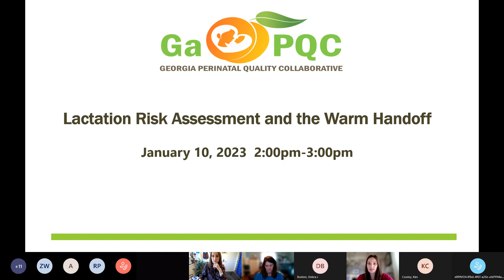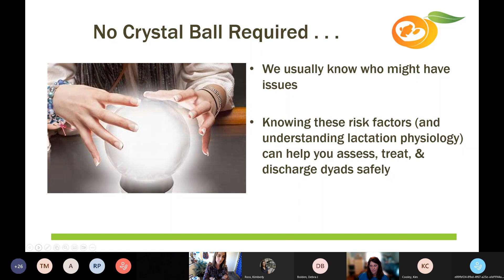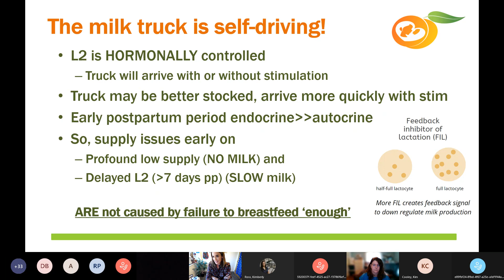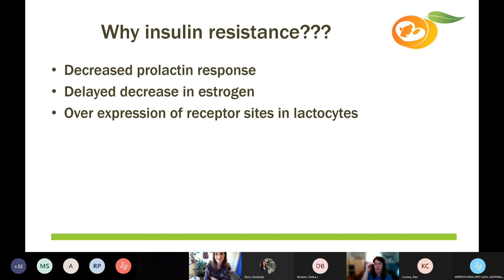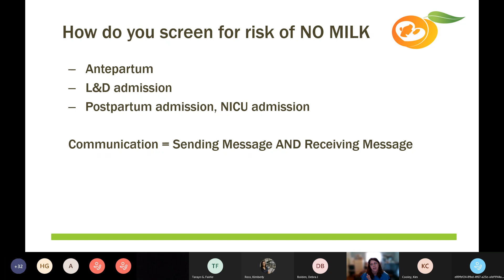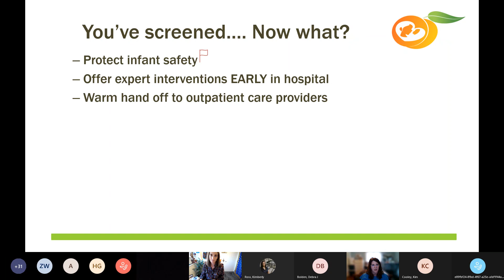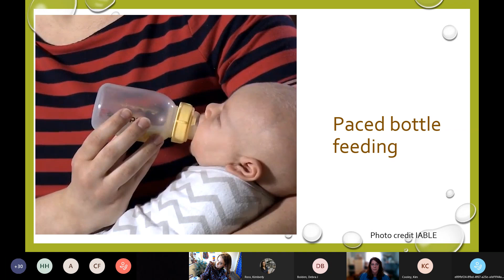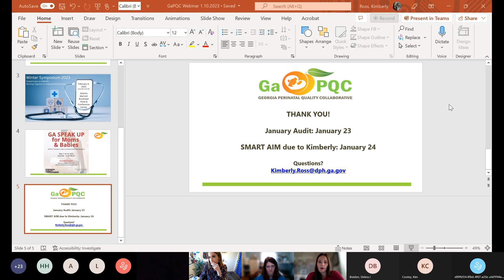GaPQC Optimizing Newborn Nutrition Webinar: January 2023